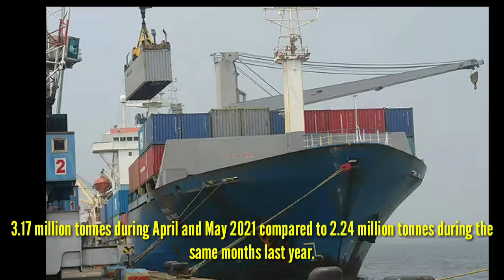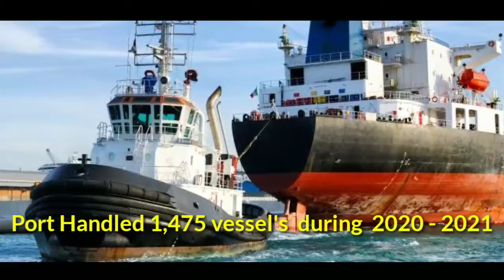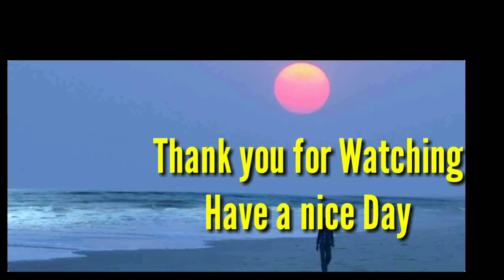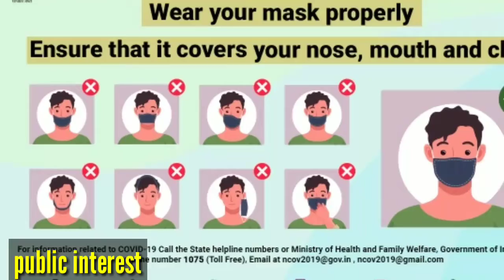Kochi Port sees increase in Cargo throughput ⭐ by Patta Siva Prasad.